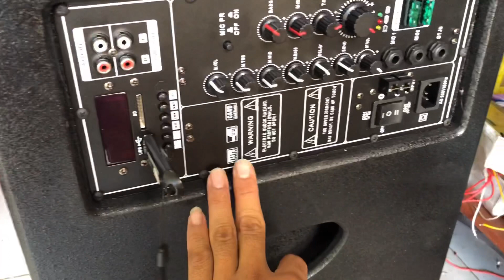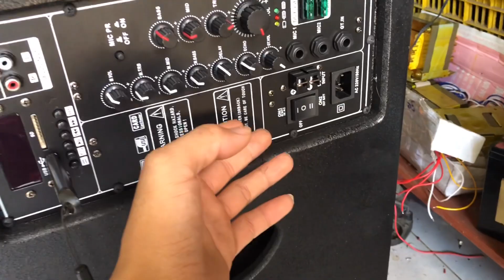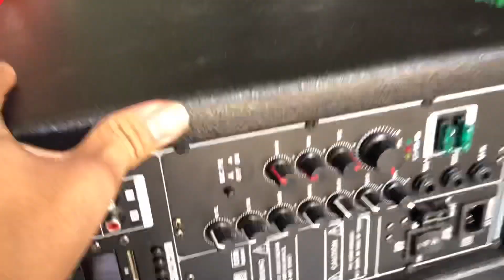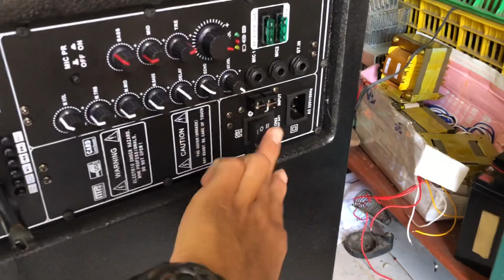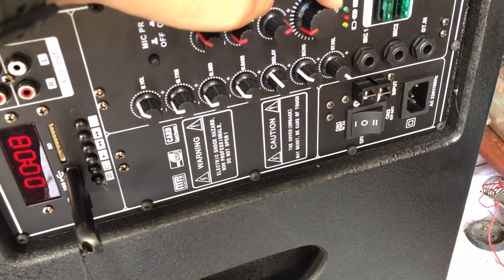Mẫu mới loa 25 đôi sài bình và điện